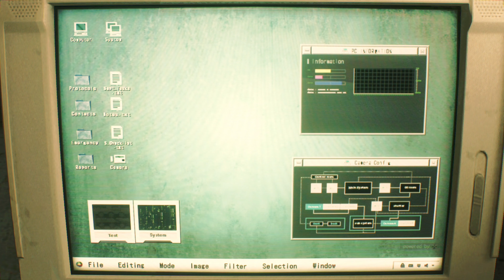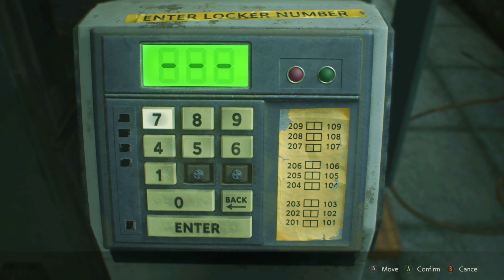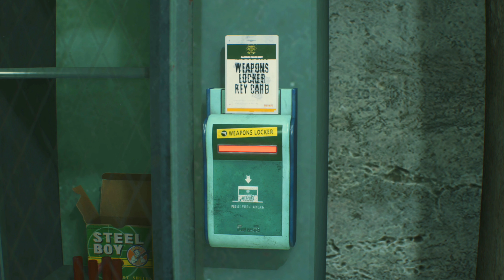Resident Evil 2 1-Shot Demo Walkthrough XBox One X 4K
This specially tuned demo allows you to experience the newly reimagined Resident Evil 2, but be warned: whilst you can continue as many times as you like after dying, you'll only have 30 MINUTES to complete the demo